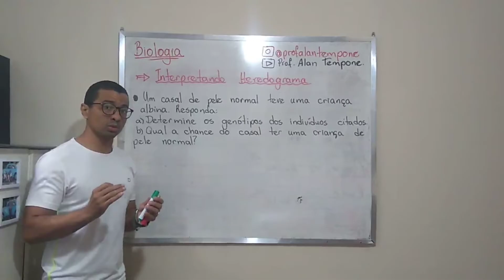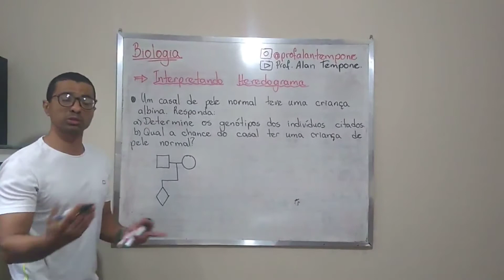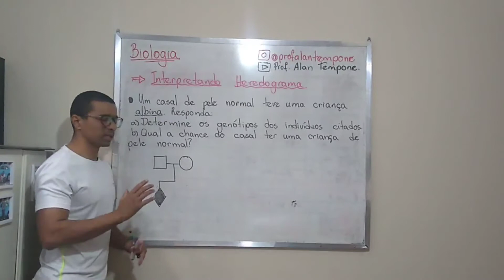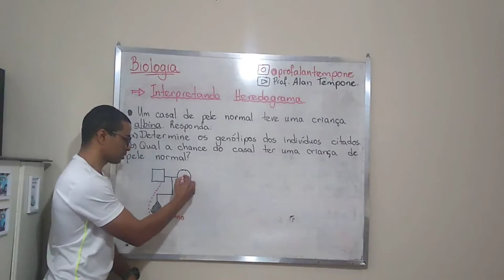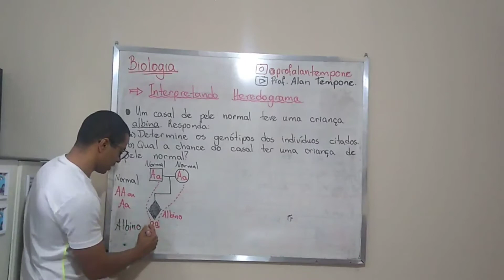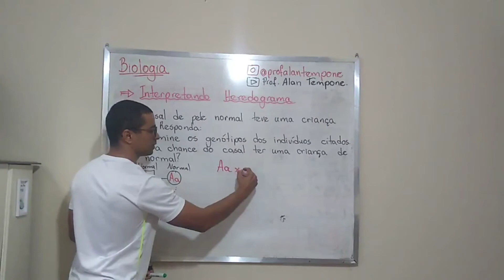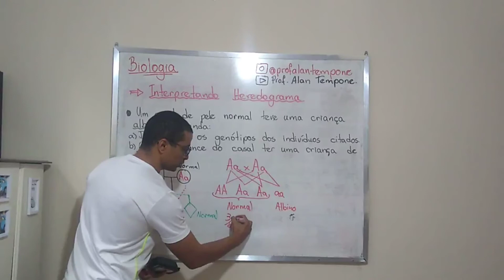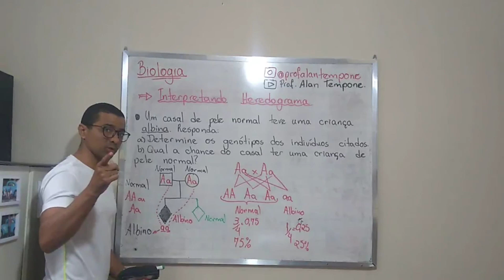Interpretação de heredograma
Prof. ALAN TEMPONE
BIOLOGIA / Ensino Médio.

Construção e Interpretação de heredogramas.
Resolução de atividade de genética.
Dedução de genótipos a partir dos fenótipos.
Cálculo de probabilidades.